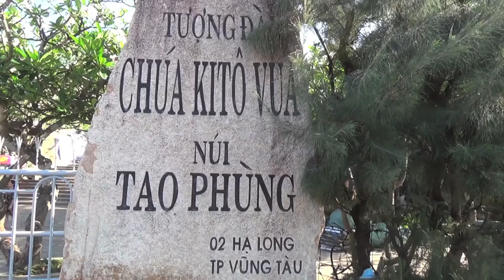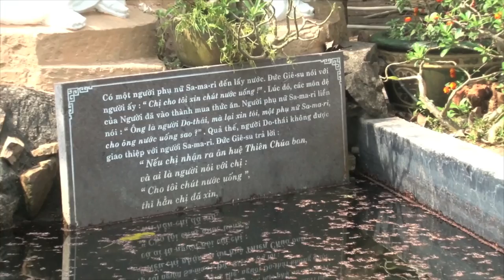Đình Quý phỏng vấn ca sĩ Trần Đình - phần 2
Ca sĩ Trần Đình tâm tình với quý khán thính giả giờ thánh ca Dâng Chúa Đời Con nhân dịp anh và gia đình đến thăm California.
DCĐC TV được phát hình hằng tuần trên đài KVLA 56.5 mỗi thứ Bảy lúc 11 AM và thứ Năm lúc 5 giờ sáng.
DCĐC Radio được phát thanh trên làn sóng 1480 AM của đài Radio Bolsa vào mỗi thứ Ba lúc 8 giờ tối.